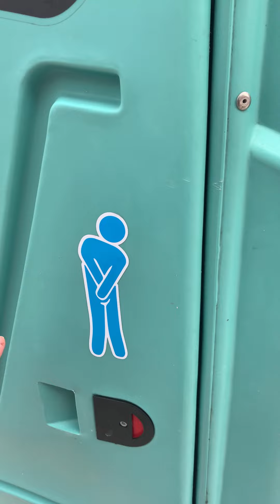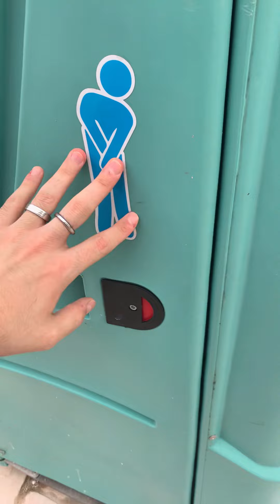JUVE-TORINO2-1...LA JUVE DEL PIRLA FA PIÙ CAGARE DI QUELLA DI FERRARA!!!! CACCIATELOOO!!💩💩💩💩💩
ENNESIMA ILLUSIONE. ESONERATELO!!! È GIÀ TARDIIIIIIIIIII!